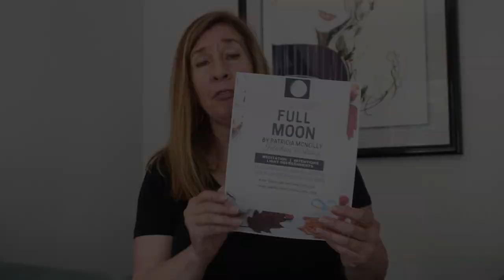SUPER MOON - Intentions - In Chicago!